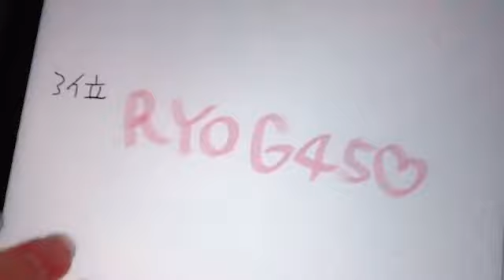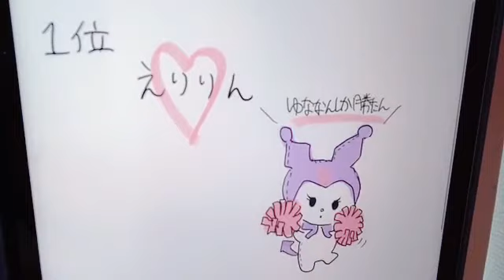2021年04月24日 11時29分04秒 早川 夢菜（NMB48 7期研究生）